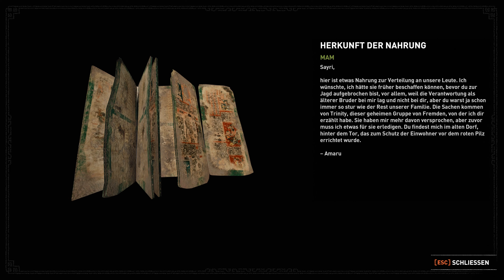Let's Play Shadow of the Tomb Raider #136 - Dem Pfad folgen, den Amaru genommen hat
Schwierigkeitsgrad Eins mit dem Dschungel | In Shadow of the Tomb Raider, zu Deutsch Schatten der Grabräuberin, ist Trinity immer noch allgegenwärtig. Sie stecken beim Tod von Lara’s Vater Richard Croft mit drin und ziehen immer noch durch die Welt, um eine Macht zu finden, mit der sie die Welt kontrollieren können. Diesmal sind wir Trinity auf der mexikanischen Insel Cozumel auf den Spuren und stolpern über Peru, Ix Chel und Chak Chel auch über die Maya. Wie hängt alles zusammen und können wir Trinity endlich den Wind aus den Segeln pusten? Finden wir es im neuen Abenteuer heraus!